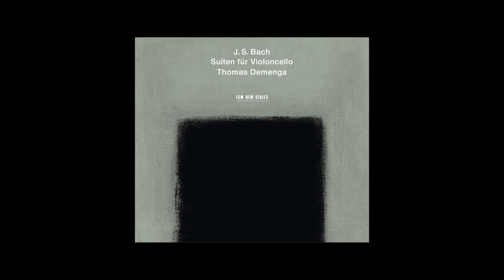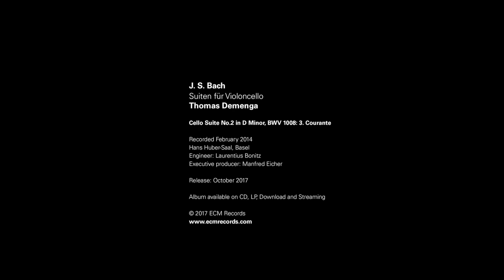Thomas Demenga – J. S. Bach: Suiten für Violoncello – Suite II d-Moll | ECM Records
Thomas Demenga
J. S. Bach: Suiten für Violoncello

Suite II d-Moll BWV 1008: 3. Courante

Swiss cellist Thomas Demenga returns to Bach’s suites. “To me, Bach is the greatest musical genius who has ever lived. His music is pure, sublime. It possesses something divine and each musician has a lifetime in which to discover new ways of interpreting it.” Demenga previously recorded the cello suites for ECM between 1986 and 2002, juxtaposing them with contemporary composition in albums that count as milestones in the early history of the New Series. This new double album however is devoted entirely to Bach and the six suites. Many years of playing and studying every aspect of them, from source manuscripts to different tempos, embellishments, fingerings and bowings, have brought Demenga to the heart of the music – which Bach himself described as the only goal. This new account of the music was recorded at the Hans Huber Saal in Basel. (Simultaneously with the 2-CD set ECM is issuing a vinyl album with the Préludes and Sarabandes from the suites).